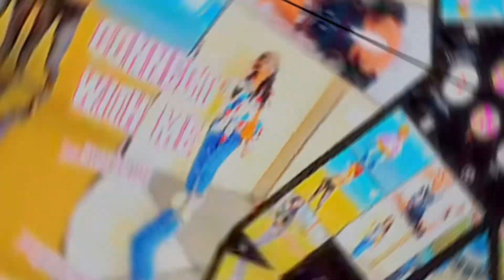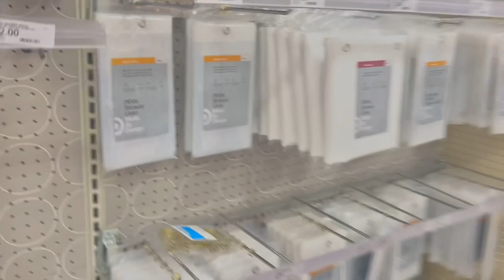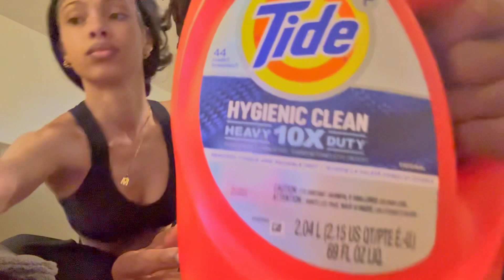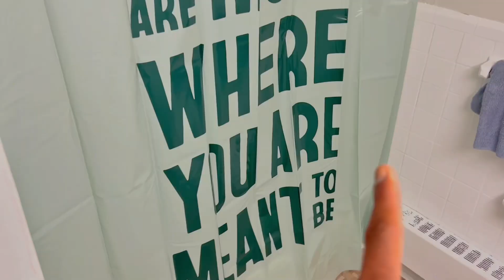Target Apartment Shopping+ Episode 3 +mini tour of everything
Thank you guys who support us through this journey and never left us we really appreciate you guys sooooo much I’m really thankful for you guys we made it to 1.2k subscribers this isn’t the ending this is just the begging I thank you guys sooo much for being here to support us for sooooo long don’t forget to share with your friends and family 💜💜and dont  forget to subcribe we got pranks travel vlogs coming very soon…

Resources:
Virgina willams family resource